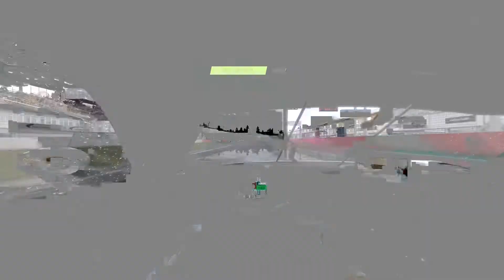Hockenheim Online Project Cars 2 part 1805